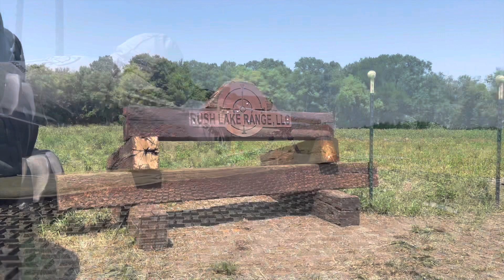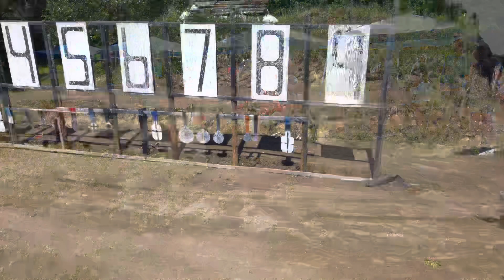NRL- Northern Lakes Classic- RLR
Two day national shoot held at Rush Lake Range located near Ottertail Minnesota.